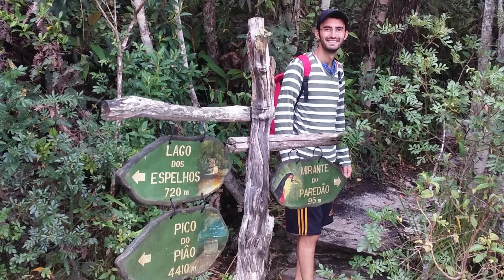Conhecemos Ibitipoca Minas gerais - Janela do Céu - Cachoerinha e muito mais | Dallyan Daise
Sejam todos bem vindos, no vídeo de hoje nosso vlog de viagem a Ibitipoca MG , espero que vocês gostem de acompanhar mais esse vídeo.
♡ Muito obrigada pelo carinho e por assistir. Seu comentário e seu curtir é muito importante para mim.